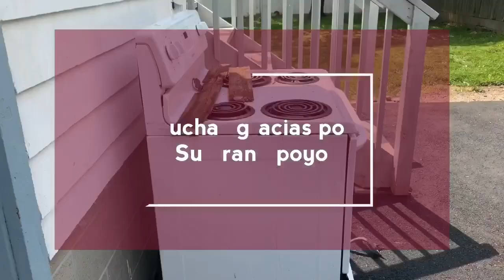🔥LIMPIEZA DE UN APARTAMENTO SUCIO-limpieza con VINAGRE! Limpiando LOS PISOS DE MADERA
EN ESTE VIDEO LES ENSEÑO COMO LIMPIAR UN APARTAMENTO EN CONSTRUCCION DE UNA FORMA FACIL Y SENCILLA DE LA MISMA MANERA LE ENSEÑO LO QUE HAN TIRADO A LA BASURA

GRACIAS POR SER PARTE DE MI FAVILIA VIRTUAL Y SER PARTE DEL GRUPO DE MIS AMORES